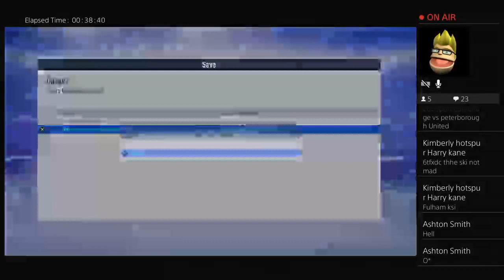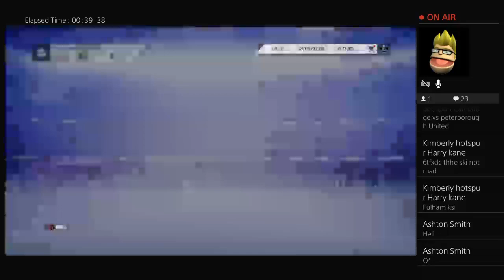Fifa 19: Jason Cummings From League 1 To Champions League: Livestream Ep1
What Is Going On Guys My Nme Is Devon And Welcome To A New Video. I Record Football Vlogs And Also Do Live Streams From My PS4. I Have A Second Channel Where I Do Videos With My Girlfriend (Alex) Go Check It Out